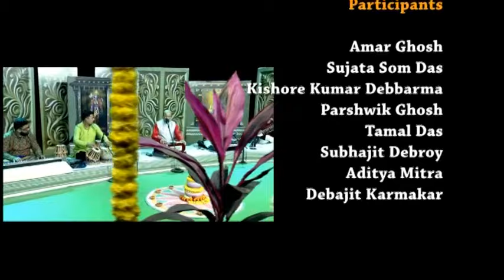Special Programme On Ram Mandir || Ram Bhajan || DD Tripura